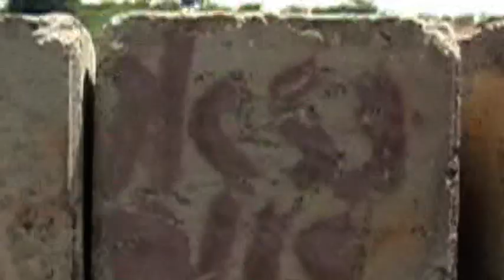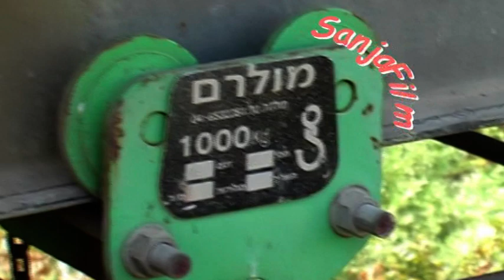Анонс!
они были первыми! анонс! продолжение следует